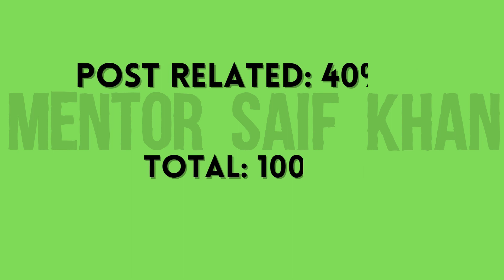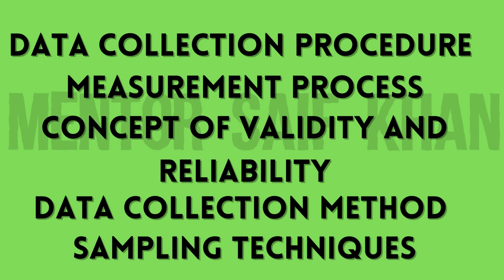DCMA Syllabus || DCMA syllabus kpk|| ATS syllabus || EMA Monitoring job Syllabus || DCMA Past Papers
In this video, we will discuss DCMA Syllabus, DCMA syllabus kpk. Recently EMA Monitoring job was announced by the government of KPK, so what's the syllabus of DCMA/EMA we will discuss it in the video. we will also discuss DCMA/EMA Past papers.